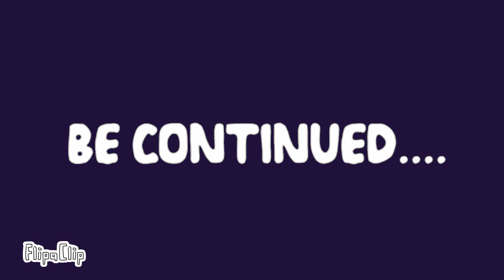New surprise my best friend